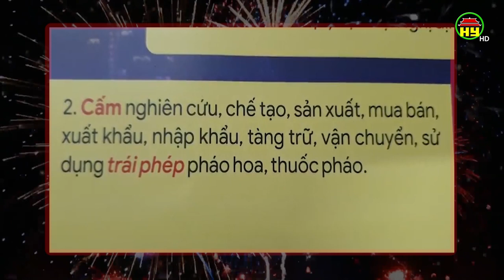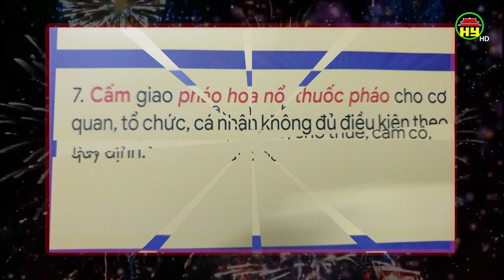Quy định mới về sử dụng pháo hoa không gây tiếng nổ